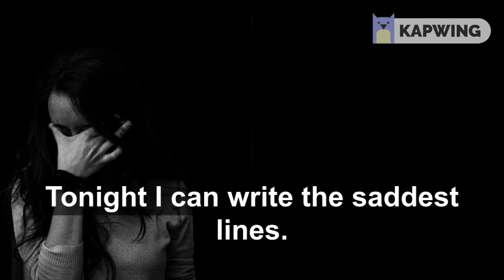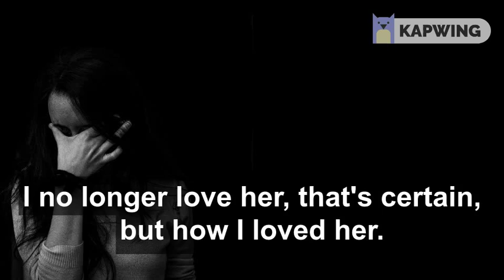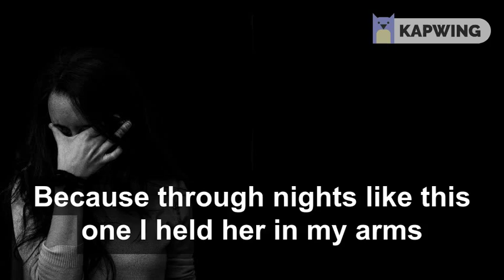Tonight I can write by Pablo Neruda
Tonight I can write the saddest lines.
Write, for example, “The night is starry
and the blue stars shiver in the distance.”
The night wind revolves in the sky and sings.
I loved her, and sometimes she loved me too.
Through nights like this one I held her in my arms.
I kissed her again and again under the endless sky.
She loved me sometimes, and I loved her too.
How could one not have loved her great still eyes.
To think that I do not have her. To feel that I have lost her.
To hear the immense night, still more immense without her.
And the verse falls to the soul like dew to the pasture.
What does it matter that my love could not keep her.
The night is starry and she is not with me.
This is all. In the distance someone is singing. In the distance.
My soul is not satisfied that it has lost her.
My sight tries to find her as though to bring her closer.
My heart looks for her, and she is not with me.
The same night whitening the same trees.
We, of that time, are no longer the same.
I no longer love her, that’s certain, but how I loved her.
My voice tried to find the wind to touch her hearing.
Another’s. She will be another’s. As she was before my kisses.
Her voice, her bright body. Her infinite eyes.
I no longer love her, that’s certain, but maybe I love her.
Love is so short, forgetting is so long.
Because through nights like this one I held her in my arms
Though this be the last pain that she makes me suffer
and these the last verses that I write for her.